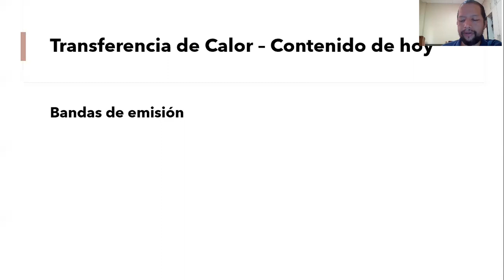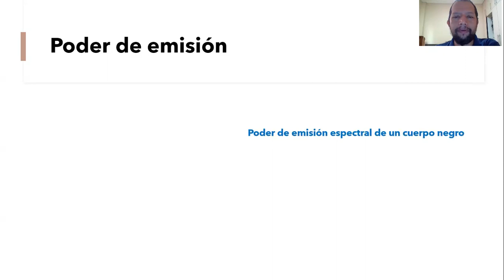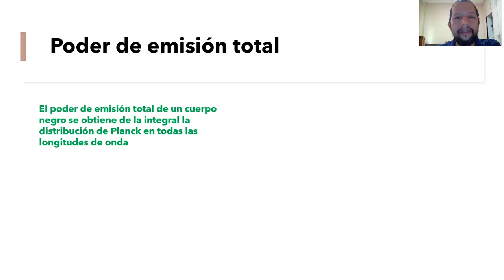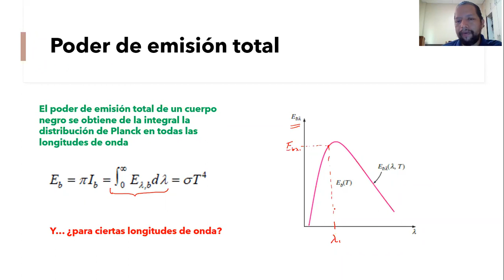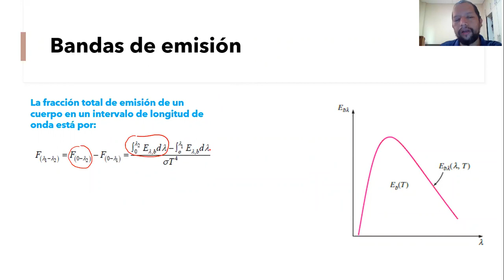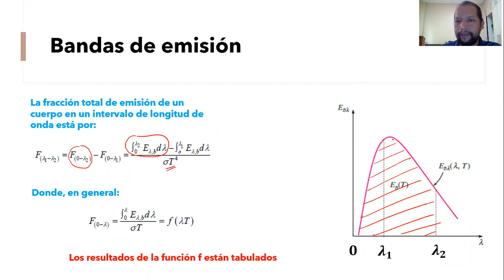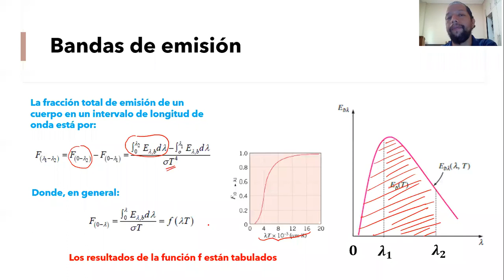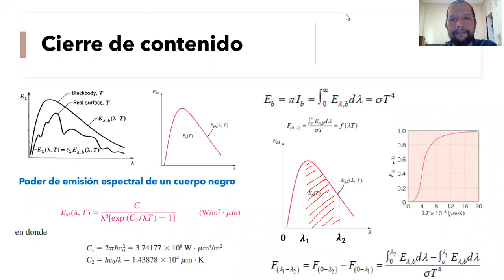Bandas de emisión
Se explican los principios fundamentales sobre las bandas de emisión en transferencia de calor por radiación térmica.